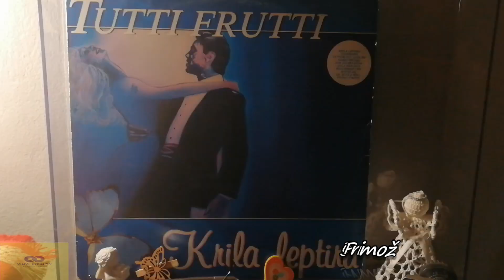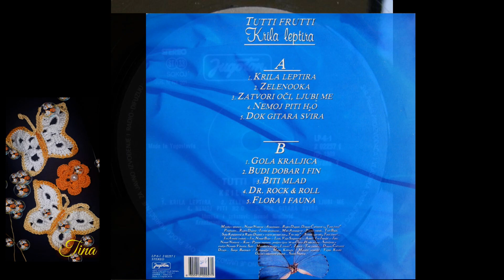Tutti Frutti – Krila Leptira *1989* /// *vinyl*♫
Label:
Jugoton ‎– LP-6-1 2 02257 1
Format:
Vinyl, LP, Album
Country:
Yugoslavia
Released:
1989
Genre:
Pop
Style:
Vocal, Ballad

/Nenad Ninčević • Nenad Ninčević • Tutti Frutti, Rajko Dujmić/

Arranged By – Tutti Frutti
Arranged By, Engineer – Dragan Čačinović
Backing Vocals [Trio Ralje] – Saša Kalafatović, Tedi Bajić
Backing Vocals [Trio Ralje], Arranged By, Producer – Rajko Dujmić
Design – Sanja Bachrach
Executive Producer – Miki Antonijević
Other [Executive Editor] – Siniša Škarica
Other [Music Editor] – Vojno Kundić
Performer [Band Member] – Ivo Jagnjić, Nenad Ninčević - Kum, Nenad Bego - Lesli, Vojo Stojanović - Amer
Photography By – Mario Krištofić
Vocals [Band Member] – Ivo Amulić - Ivo

Songs were written in Spring/Summer '89 on the Čiovo Island.
Recorded at studio "Nenad Vilović", Split.
Mixed at studio "Lisinski", Zagreb.

PROMOTION ONLY!